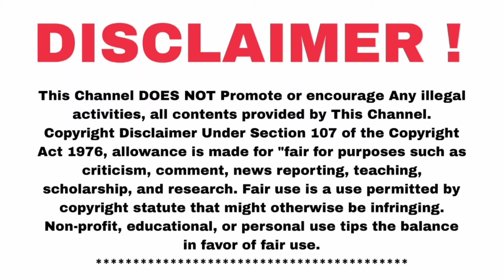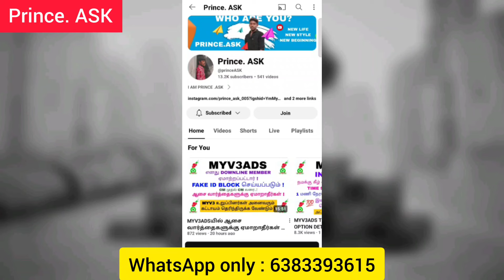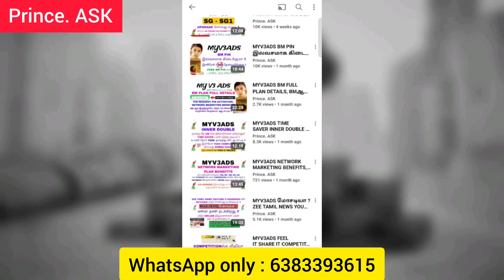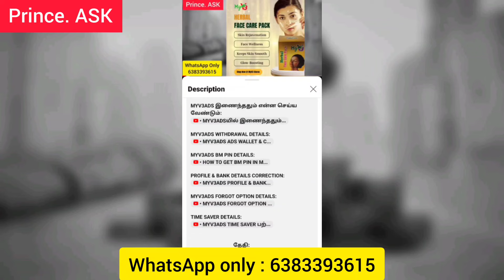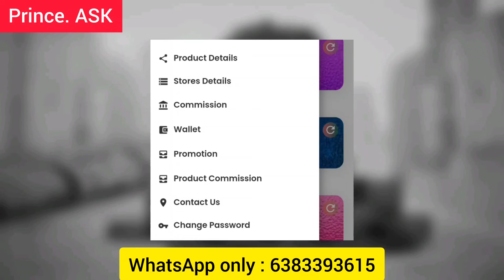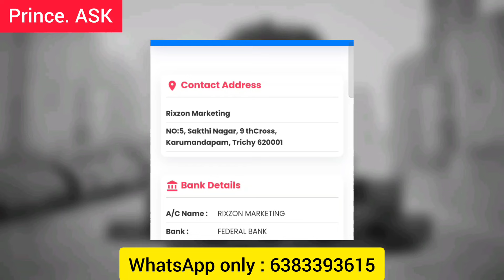MYV3ADS ALL OFFICE ADDRESS,MYV3ADS அனைத்து அலுவலக முகவரி‌ உறுப்பினர்கள் அனைவரும் தெரிந்துகொள்ளுங்கள்